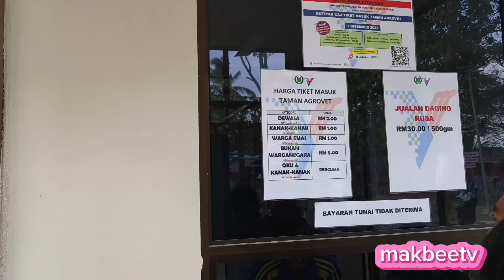tempat menarik untuk Anak di perlis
tempat riadah anak- anak di perlis ,Taman agrovet